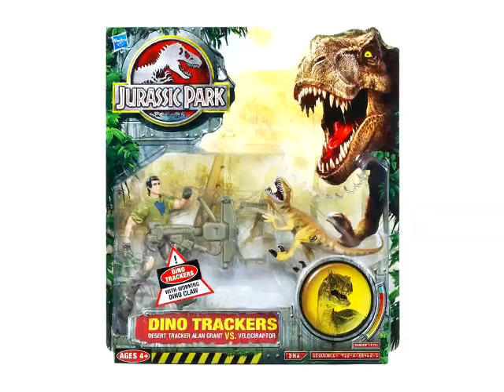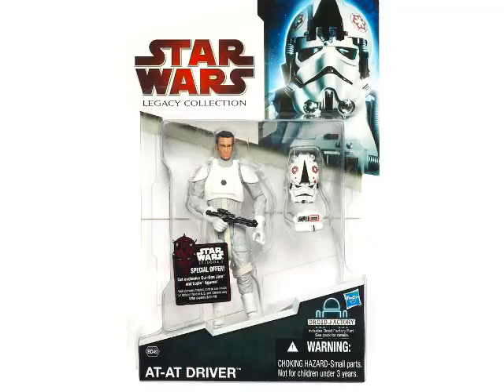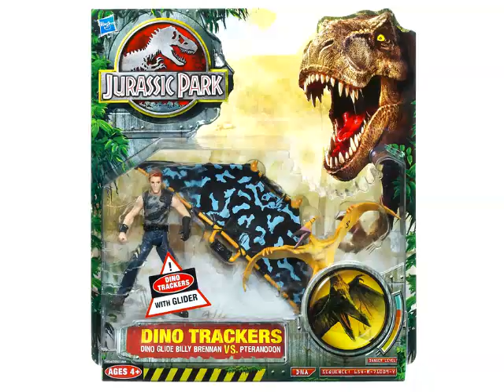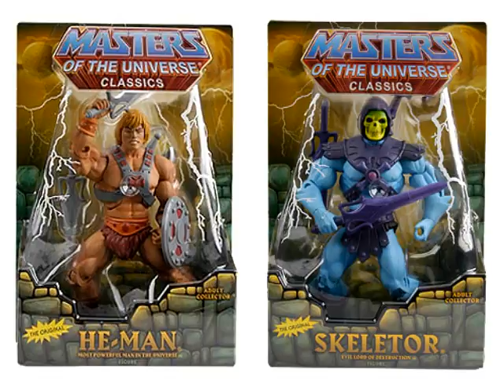Articulation Times 08-31-09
A new wave of Rise of Cobra figures from Hasbro, Toys R Us dusts off everyones favorite dinosaur franchise and Matty Collector looks to re-release two of its most popular characters.  This is Articulation Times.